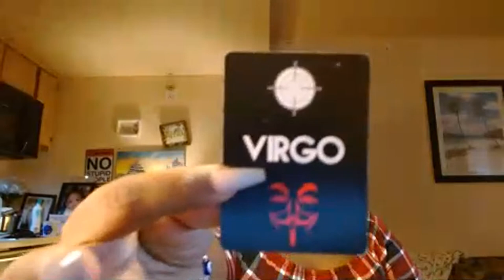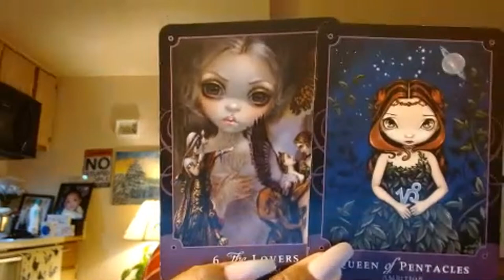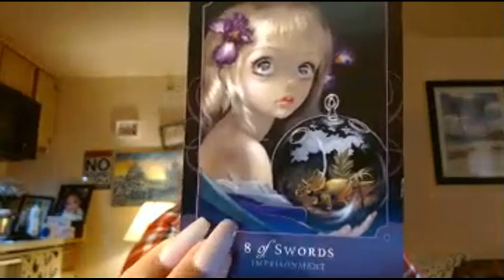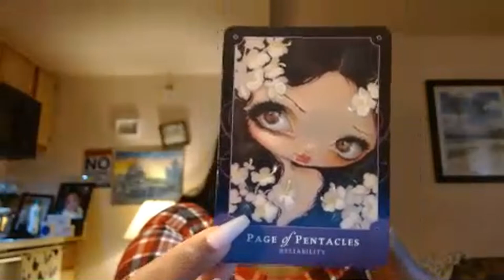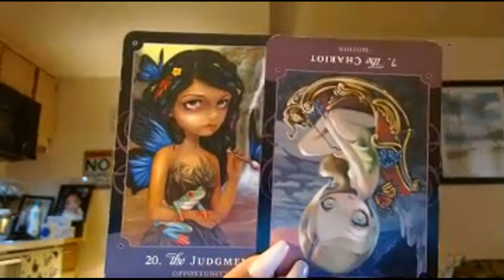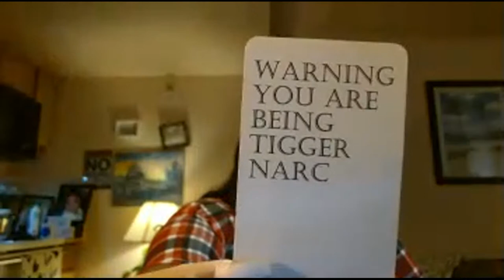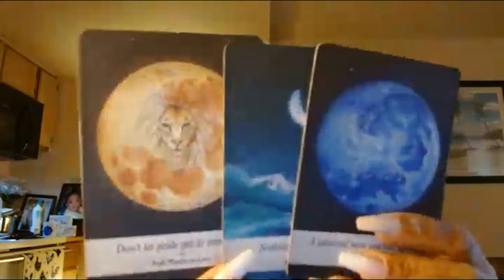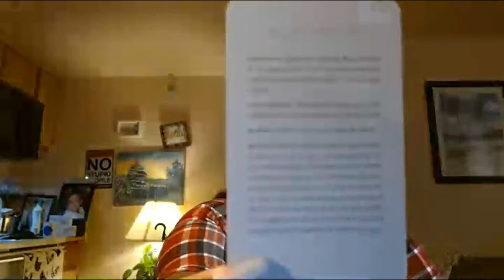PISCES MESSAGES MEAN N NASTY THEY WAS A BEST FRIEND NO MORE~A great love is coming